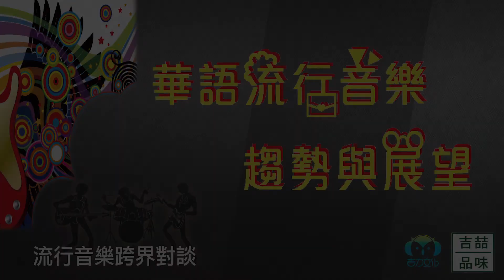流行音樂跨界對談: 從廣播到樂評 馬世芳 vs 袁永興